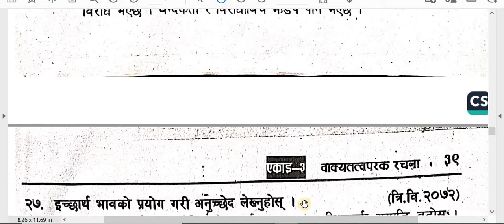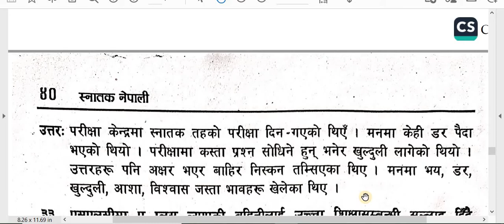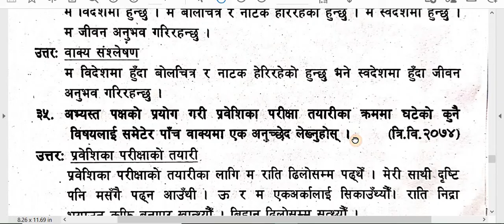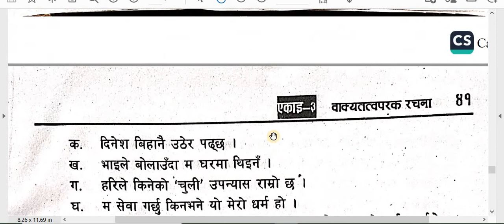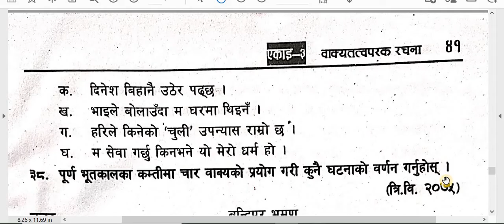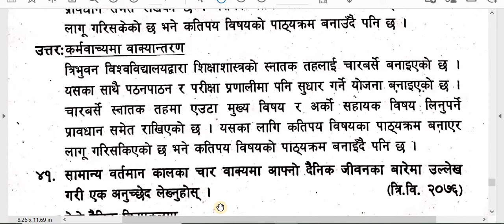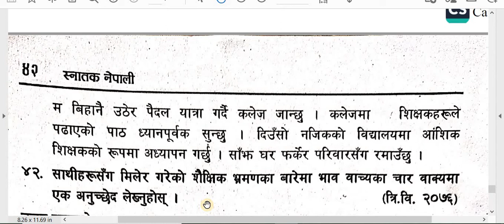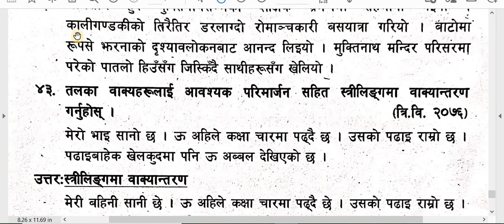अनिवार्य नेपाली/नेपाली व्याकरण /Unit -3 / B.Ed. 1st Year/ Solution -7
अनिवार्य नेपाली/नेपाली व्याकरण /Unit -2 / B.Ed. 1st Year/ Solution -7

Subject : अनिवार्य नेपाली
एकाइ - ३
Video:  नेपाली व्याकरण  Solution -7

# अनिवार्यनेपाली
# BEd1stYear
# नेपाली

यहाँ B.Ed 1st Year Compulsory Nepali को Solution छ।
यो बोर्ड परीक्षा अभ्यासको लागि पनि उपयोगी छ।  तपाईंले हरेक विषयलाई सजिलो नहुँदासम्म अभ्यास गरिरहनुपर्छ।  विद्यार्थी जीवनमा आत्म-अध्ययन धेरै महत्त्वपूर्ण छ।  तपाईं स्मार्ट र छिटो अध्ययन गर्न सक्नुहुन्छ।  यस प्रकारको अध्ययन विधिले भविष्यको अध्ययनमा पनि मद्दत गर्दछ।  यी सबै नोटहरू धेरै महत्त्वपूर्ण छन् त्यसैले सम्झने प्रयास गर्नुहोस् र अध्ययन जारी राख्नुहोस्।